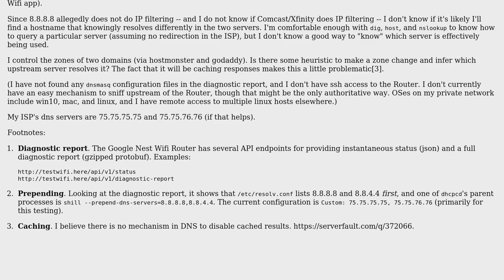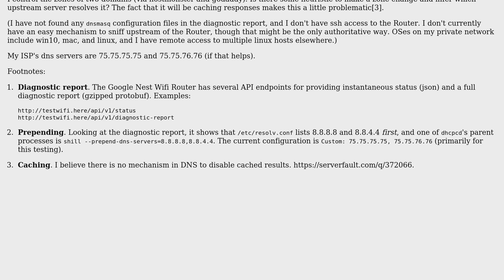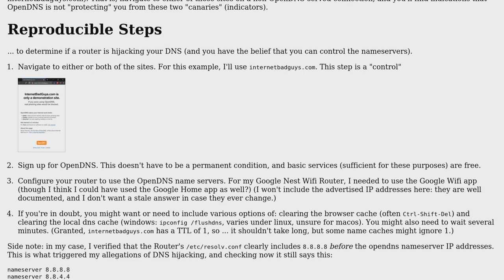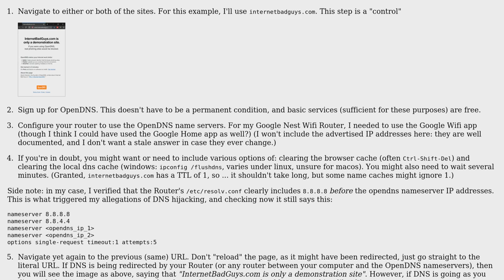Which dns server is being used by dnsmasq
With thanks & praise to God, and with thanks to the many people who have made this project possible! You are responsible for your own actions.